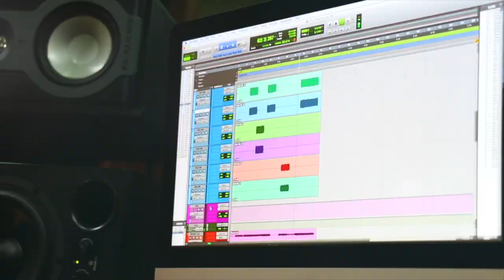Ecualiza BIEN tus OVERDRIVES y DISTORSIONES ► Sebastian Mora